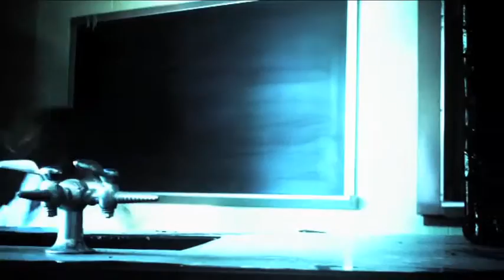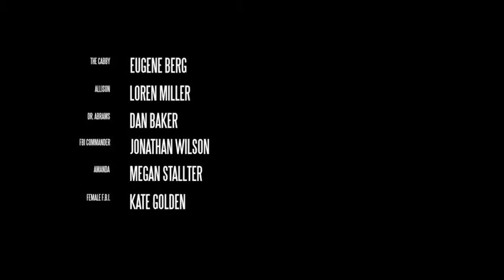The Thing In The Trunk: Director's Cut (2010)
A short film I did for a contest for Canon cameras.

I want to thank Eugene Berg, Loren Miller, Andy Miller, Dan Baker, Jon Wilson, Megan Stallter, Derrick Golden, Kate Golden, Bree Bartman, Ben Madsen, Tommy Stills, Matt Siegel and Phil Donaldson for the production of this film.